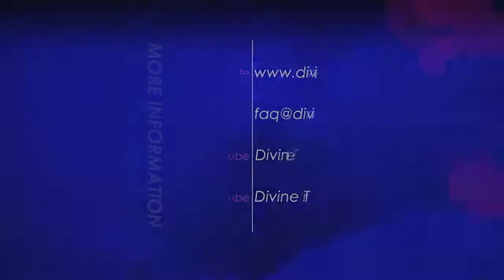Is the Bible the full and only truth we should live by?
3. Is the Bible the full and only truth that we should live by?

20130121 Bible S01Q03

Recorded on 21st January 2012 in Wilkesdale QLD, Australia